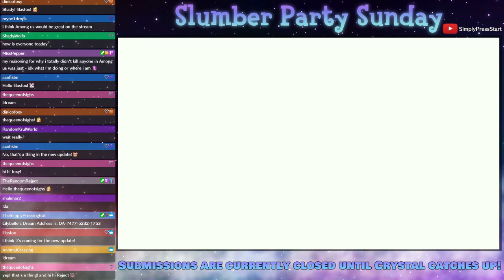Slumber Party Sundays (ACNH) - Ep. 37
Slumber Partys are back and better than ever! For those who don't remember or weren't around yet for our previous series "Slumber Party Sundays" and "Visiting Viewer Dream Towns", Sundays are now the one day of the week *you* get to show off your town on my stream!

Just like before; simply enter your DA into the following GoogleForm and wait for me to visit! Please keep in mind I will likely have a lot of people wanting me to visit and I will be going in order of who entered first. I will try my best to get to everyone eventually but please be patient!

Rules:
1) Please only enter your own town!
2) Please only enter one town!
3) Please consider removing anything innappropriote before I visit, as this is a family friendly channel, or just don't enter.  I will leave if I see anything that doesn't sit right with me.
4) If your DA changes, simply click the submission form again and edit your current entry.
5) I have no issues with hacked towns! That being said, others have been reporting them, so if you have anything clearly hacked please be careful when submitting your town. Your DA will appear publicly on stream and in the description of the YT video.

Who I Visited Today:
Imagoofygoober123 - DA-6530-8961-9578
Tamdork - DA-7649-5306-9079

**HERE'S MY STREAM + UPLOAD SCHEDULE:**
September 28th - October 4th Schedule

Mon 28th - The Legend of Zelda: Wind Waker / Super Mario 64
Tues 29th - Super Mario 64
Wed 30th - Story of Seasons: Friends of Mineral Town / ACNH
Thurs 1st - SpiritFarer
Fri 2nd - Day Off!
Sat 3rd - Animal Crossing New Horizons
Sun 4th - Slumber Party Sunday

10AM - 3PM Eastern